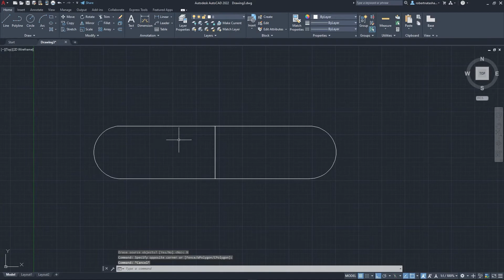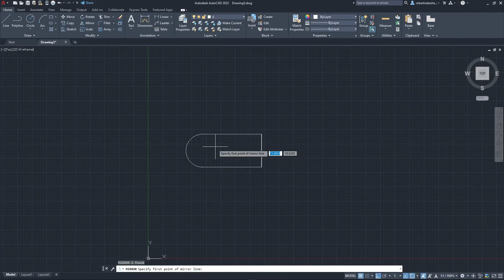How To Mirror Objects in 2D_كيفية استخدام امر ميرور في أوتوكاد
HI!!!
In this video, I’ll talk about How To Mirror Objects in 2D (AutoCAD Tutorial)
To Rotate an Object
To Mirror Objects in 2D
Click Home tab Modify panel Mirror. Find.
Select the objects to mirror.
Specify the first point of the mirror line.
Specify the second point.
Press Enter to retain the original objects or enter y to erase them.

BE MY FRIEND:
Join my

ABOUT MY CHANNEL:
Hi
Revit and Enscape photoshop Autocad tutorials
How_To_Mirror_Objects_in_2D_كيفي_ استخدا_ ام_ ميرو_ ف_ أوتوكاد